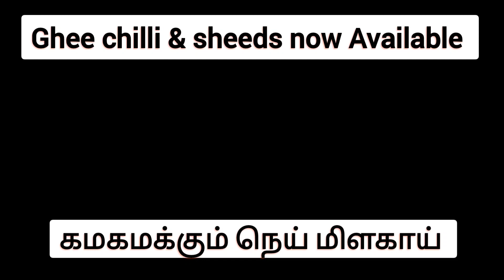கமகமக்கும் நெய் மிளகாய் | Chilli which Has Natural Ghee smell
ghee chilli seeds now avelable
 K.Dhilip from KODAIKANAL
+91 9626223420